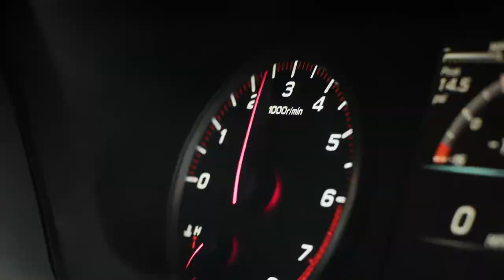NEW 2022 SUBARU WRX GT | INTERIOR | EXTERIOR | OFF-ROAD DRIVING | PRICE | MAGNETITE GRAY COLOUR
DETAILS ABOUT THE CAR:
For the first time, the WRX is built on the Subaru Global Platform, which offers increased safety, improved dynamics, and reductions in noise, vibration, and harshness (NVH). The 2022 WRX will be available at Subaru retailers in early 2022.
Цена нового 2022 Subaru WRX GT в США составит от $ 29,000.
NEW GT TRIM LEVEL
For 2022, the Subaru WRX adds a new top-of-the-line GT trim, featuring electronically controlled dampers that can tailor the dynamic performance to the driver's preferences with Comfort, Normal, and Sport settings. New Drive Mode Select offers additional options to configure steering feel, damper settings, SI-Drive settings, and more, with up to 430 different customization options.
Exclusive to GT, new Recaro seats offer the driver and front passenger increased support for performance driving. The Y-shaped design at the center of the seat backrest embodies a design concept in which the sides and shoulder blades of the occupant are securely supported to maintain proper driving posture. The seats are wrapped in black Ultrasuede with contrasting red stitching and the "Recaro" logo embossed on the seatbacks. The driver's seat includes 8-way power adjustments.
The GT also features exclusive 18-in aluminum alloy wheels in matte gray finish paired with 245/40 R18 summer performance tires.
Standard on GT, EyeSight Driver Assist Technology includes Advanced Adaptive Cruise Control and new Automatic Emergency Steering.
Subaru of America introduced the all-new 2022 WRX with the most advanced features, design, and performance in its nearly 20-year history. The fifth-generation rally icon is powered by a new 271 hp 2.4-liter turbocharged Subaru BOXER engine that is paired with either a 6-speed manual transmission or new automatic transmission. With available high-definition tablet-style 11.6-inch SUBARU STARLINK Multimedia system and latest generation EyeSight Driver Assist Technology, the 2022 WRX delivers greater performance, technology, and safety than ever before.
Also new for 2022, the Subaru WRX adds a new top-of-the-line GT trim with a new automatic transmission, the Subaru Performance Transmission, as standard. The new WRX GT offers a first-ever for WRX, new electronically controlled dampers that can tailor the dynamic performance to the driver's preferences with Comfort, Normal, and Sport settings. The Drive Mode Select also offers additional options to configure steering feel, damper settings, SI-Drive settings, and more, with up to 430 different customization options.
For 2022, the Subaru WRX lineup features a new 2.4-liter turbocharged Subaru BOXER engine, delivering 271 horsepower at 5,600 rpm, a broader torque curve with 258 lb-ft of torque from 2,000-5,200 rpm. The increased displacement, along with a turbocharger equipped with electronically controlled wastegate and air bypass valves, improves responsiveness and acceleration.
Every WRX is equipped with legendary Subaru Symmetrical All-Wheel Drive and Active Torque Vectoring. Coupled with the Subaru BOXER engine is either the 6-speed manual transmission, which has been fitted with optimized gear ratios and refined for improved shift quality, or the new Subaru Performance Transmission (automatic) which offers up to 30 percent faster upshifts (2nd to 3rd) and 50 percent faster downshifts (3rd to 2nd). The automatic transmission incorporates adaptive shift control that can quickly respond to perform rev-matching downshifts under braking, maintain the ideal ratio through corners, and respond faster on corner exit. Total ratio coverage range has been enlarged, and lower 'fixed' gear ratios have been revised to improve acceleration and response.
Engine and automatic transmission operation can be tailored to driver preferences with three different settings for the SI-Drive Performance Management System. For additional driver involvement, an 8-speed manual mode can be accessed using steering wheel paddle shifters. An available external transmission fluid cooler improves durability and capability under demanding conditions.